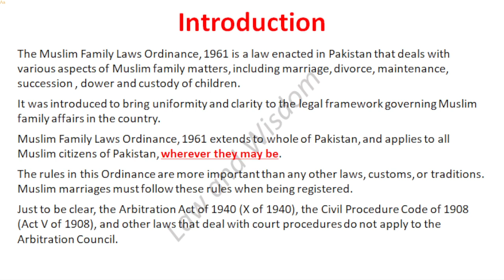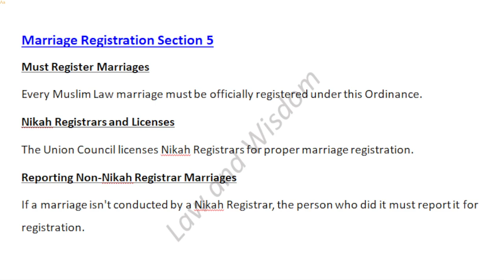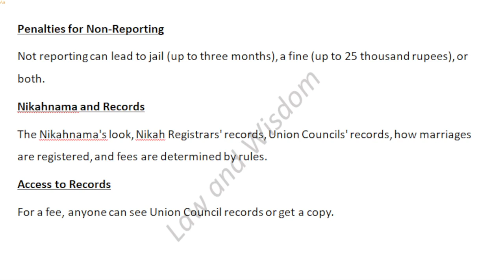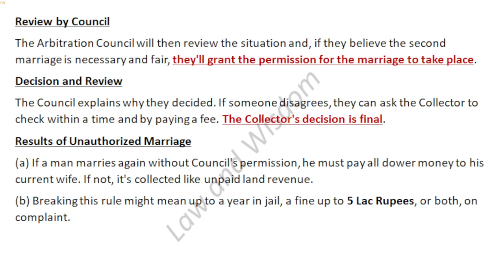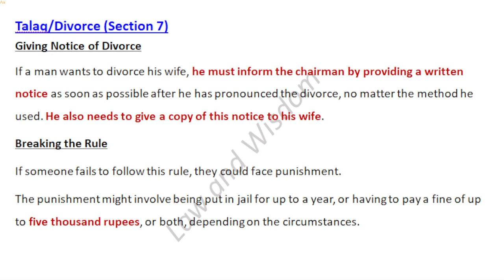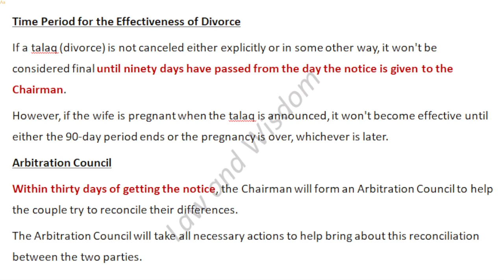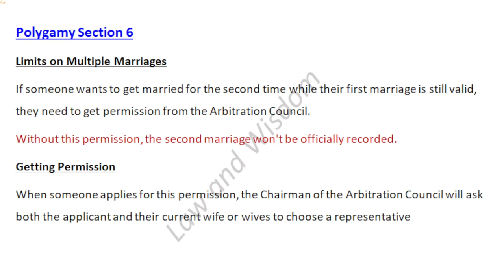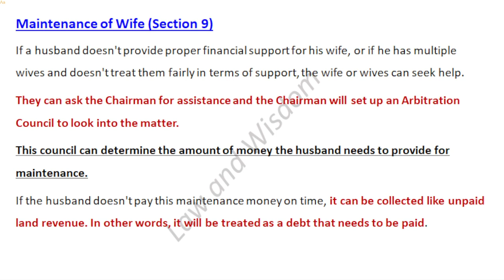Salient Features of Muslim Family Laws Ordinance 1961|| Ayaz Noor